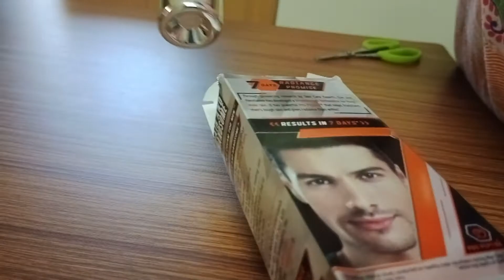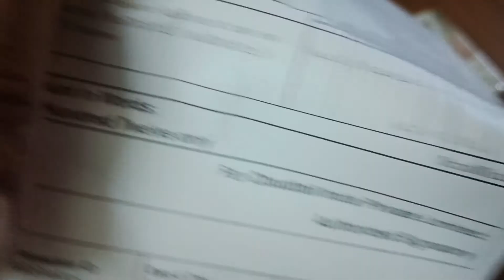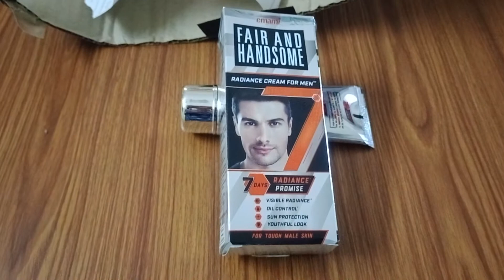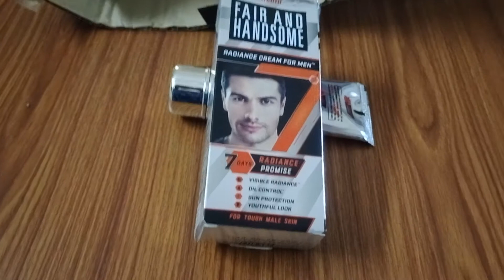Unboxing fair and handsome bought from Amazon